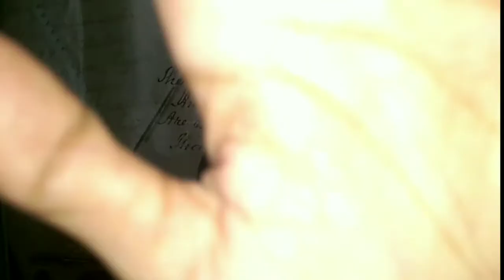Tips perawatan bibir menghitam kembali merah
Halo gengs
Hari ini tema video kita adalah tips untuk memerahkan kembali bibir yang menghitam
Nah penasaran kan gimana caranya,
Langsung aja yuk nonton video nya gengs

Happy watching gengs